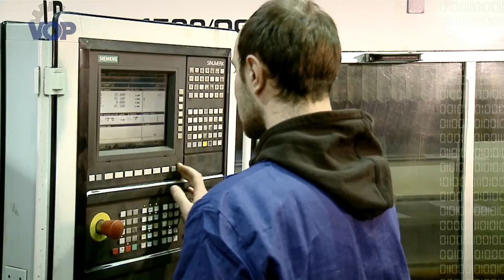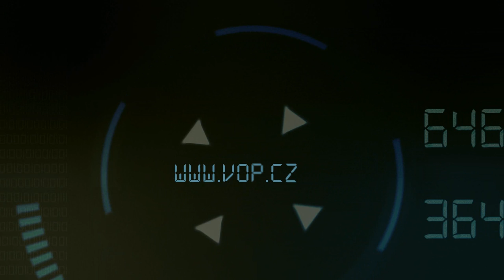VOP CZ prezentace